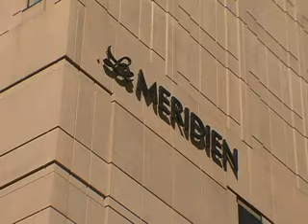Le Meridien Chicago